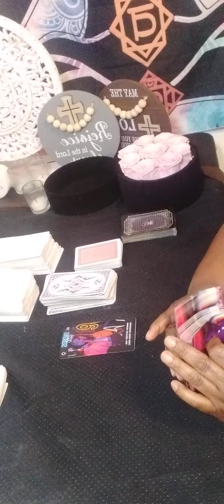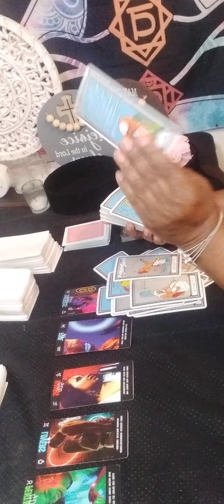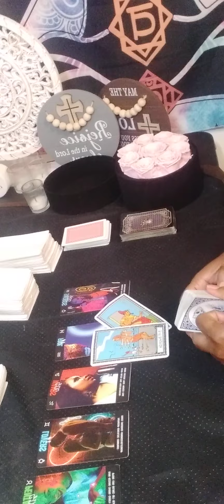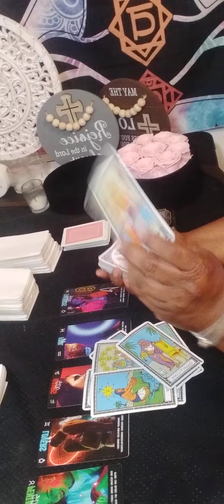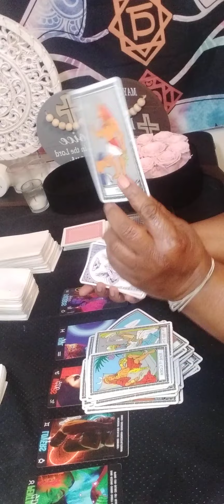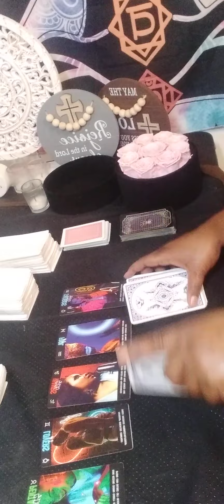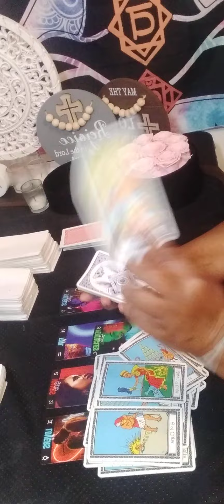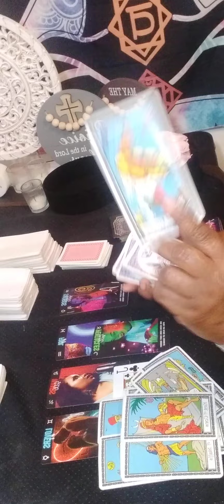CANCER GOOD STUFF Loan approve,gift,someone reaching out,options and giving and receiving money!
15 minutes $60.00

20 minutes $80.00

30 minutes $112.00

 Or

karmic tarot
leo love tarot
cancer tarot

aquarius tarot

cancer love

tarot
cancer reading

cancer horoscope

cancer love
cancer august
  2023
cancer love tarot august
cancer reading today
sagittarius
capricorn
gemini tarot
leo tarot
cancer love tarot
sagittarius tarot
sagittarius today
cancer tarot august 20230
reading cancer august 2023
cancer tarot august 2023
cancer love tarot august 2023
cancer august 2023 tarot reading
starbright tarot
august cancer 2023
cancer horoscope
aquarius tarot
gemini tarot
gemini august 2023
taurus
leo tarot today
leo
taurus tarot
aries
Cancer july 2023 Cancer tarot
august 2023
cancer 2023
gemini
libra

sagittarius
cancer august 2023 tarot
sagittarius today
Sagittarius August 2023
capricorn
cancer August
cancer love tarot
cancer love
August 2023 cancer
latest sagittarius tarot readings
new love
August 30
August 30 2023
August
starbrighttarot awakening
Collective
Regret
Feeling
Communication
Intimate relationship
Will
Intuition
cancer tarot today 2023
gemini tarot
horoscope cancer
cancer love
leo tarot
cancer readings
cancer tarot love
taurus tarot
cancer
2023 horoscope
cancer love tarot today
tarot reader
Regret
Collective
Message
Zodiac